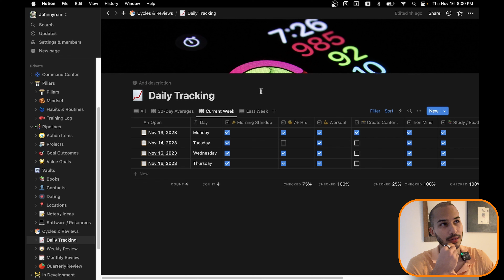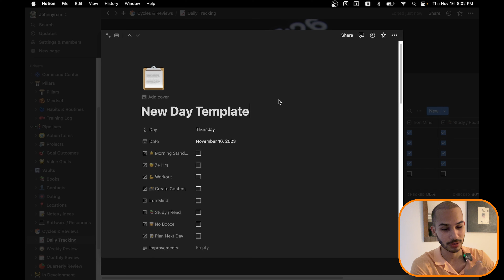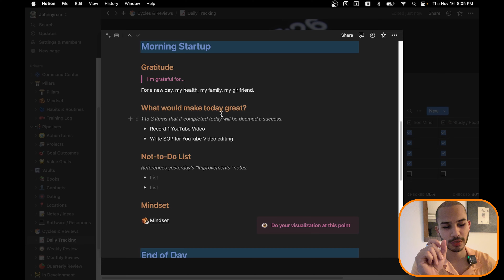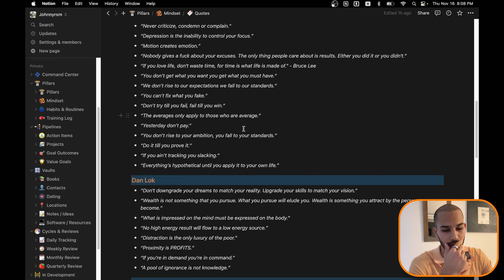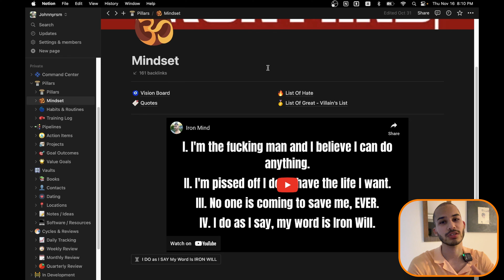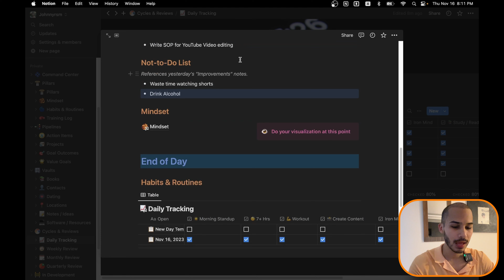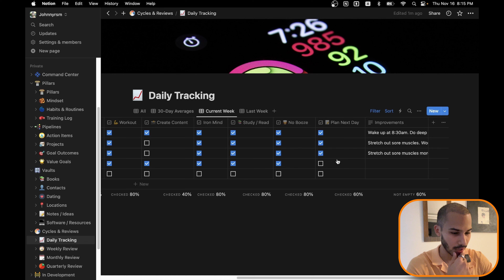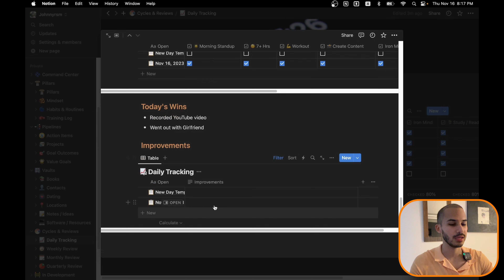My Notion Habit Tracker | Intro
I will start showcasing more of my day to day activities and projects and I've decided to start by sharing my Daily Habit Tracker.

This is one of the fundamental components of my LifeOS which I run through Notion. I'll be making a more detailed video on this soon.